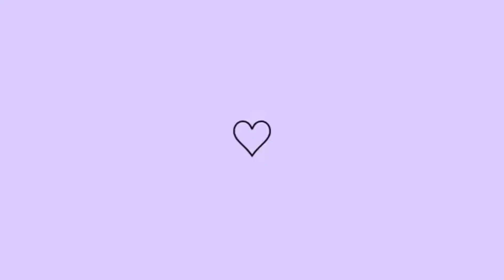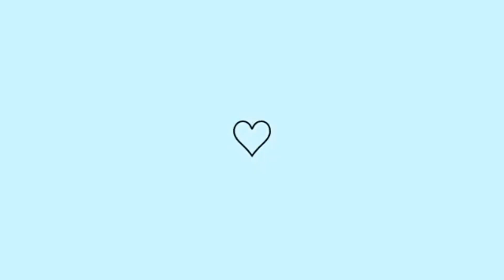SALA DE JANTAR COM CARA NOVA 😍